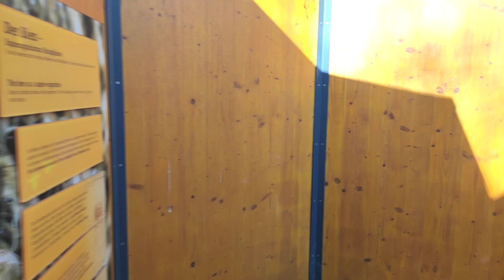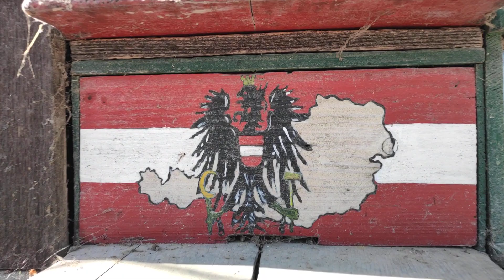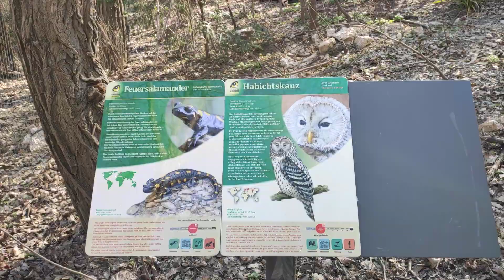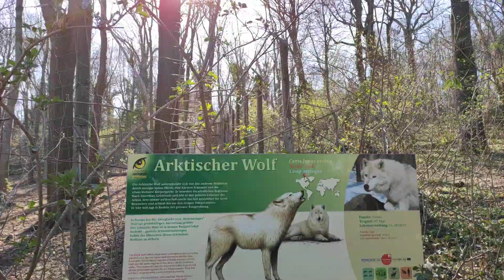Entspannung Bienen Wald Spielplatz Spaziergang Frühling Tierpark Tiergarten Zoo Schönbrunn Besuch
Bienen Wald Spielplatz Entspannung unter Tieren Sommer Spaziergang im Frühling Tiergarten Tierpark Zoo Schönbrunn Besuch Zoo Visit Terrarium Exhibit Anlage Ausrüstung Equipment Amazon Affiliate Link Xiaomi Mi Note 10 Smartphone 6GB 128GB 6,47" 3D AMOLED 5260mAh 108MP 4K Video best performance price quality ratio smartphone Test ► DJI Osmo Mobile 3 & OM4